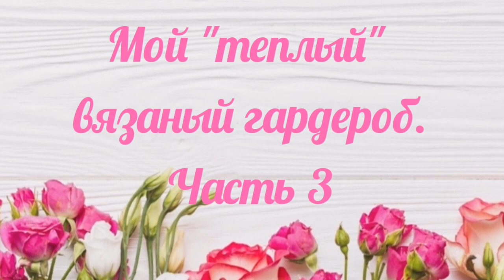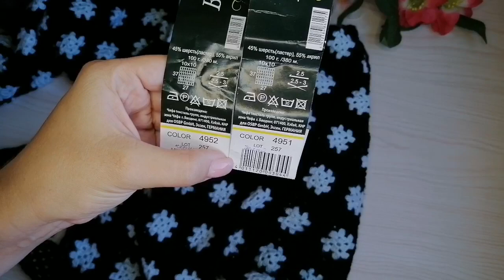Мой "теплый" вязаный гардероб. Часть 3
Привет! Мне зовут Марина и вы на моем рукодельном канале.

Сегодня в видео расскажу вам о :
- о черно-белом кардигане связанным "бабушкиным квадратом";
- о коричневой кофточке связанной крючком регланом сверху;
- о платье  миксе связанным крючком и спицами от Елены Канаевой.
Приглашаю вас посмотреть видео.